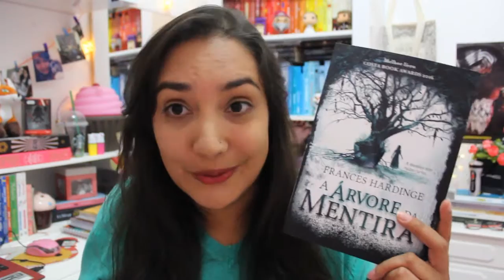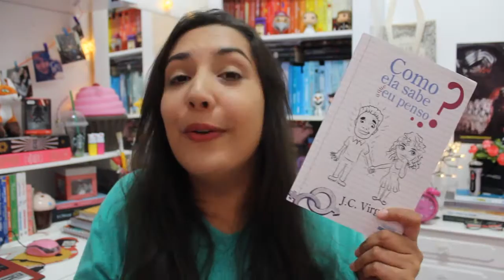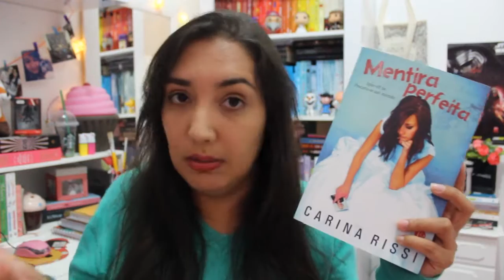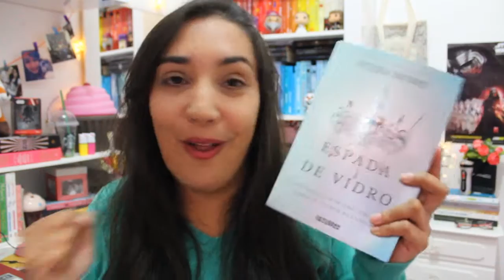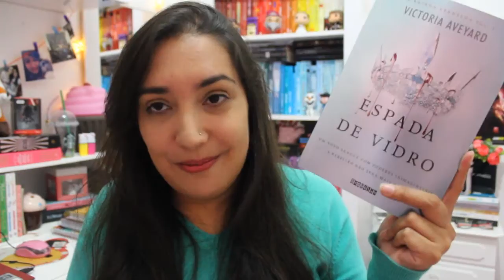BOOK HAUL DE ABRIL (2016) | Amiga da Leitora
Vem ver todos os livros que chegaram aqui pra mim durante o mês de Abril. Alguns deles já estão resenhados lá no blog:

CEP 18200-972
ITAPETININGA - SP